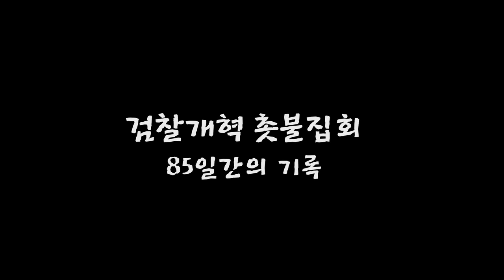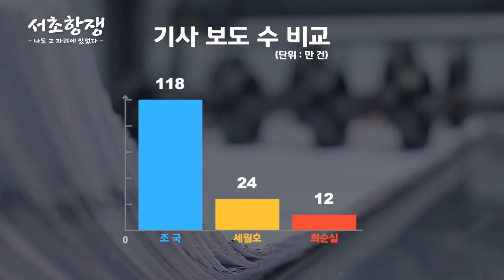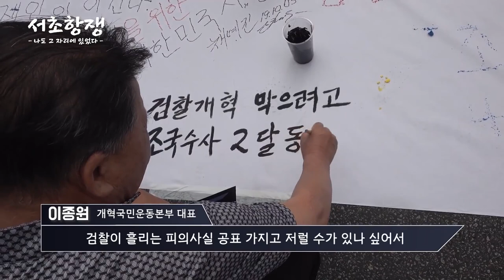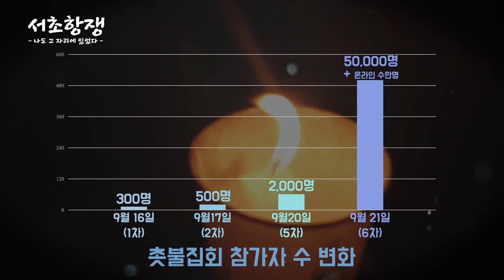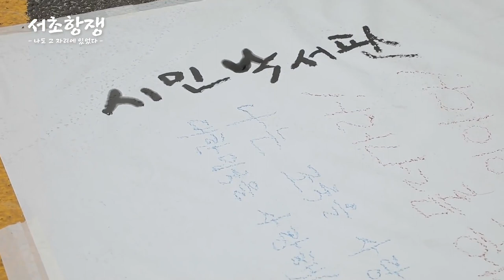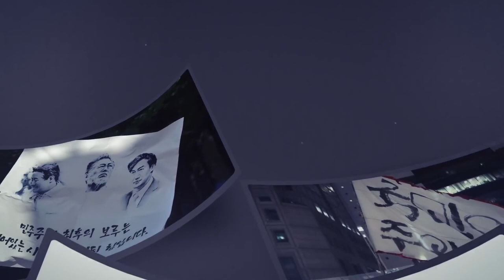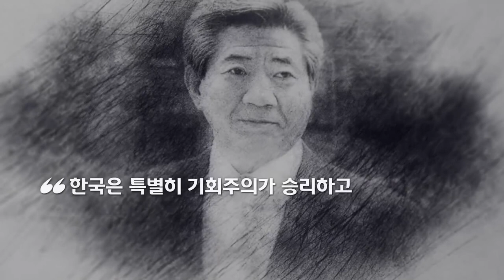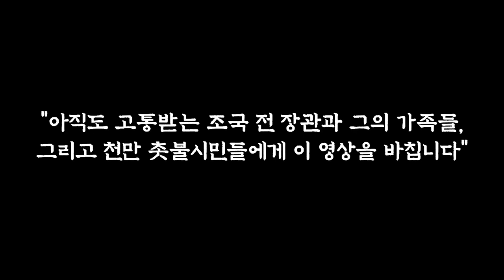[검찰개혁 촛불집회]_85일간의 기록 | 서초항쟁 "나도 그 자리에 있었다!"